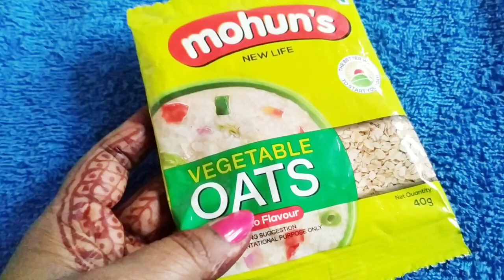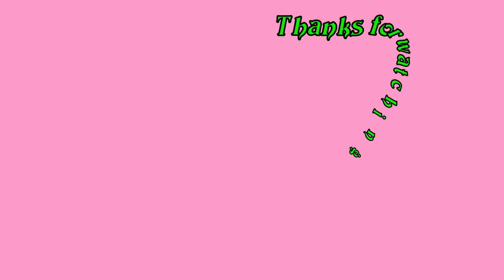रूप चौदस पर पाऐ इस उबटन से मां लक्ष्मी की कृपा। इस उबटन से पाए त्वचा की हर समस्या से छुटकारा।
सभी को दिवाली की हार्दिक शुभकामनाएँ

उबटन रगं निखारने का सबसे पुराना तरीका है!रूप चौदस पर इसे लगाने का खास महत्व होता है! आप भी इस उबटन को लगा कर माँ लक्षमी की कृपा पाएं!